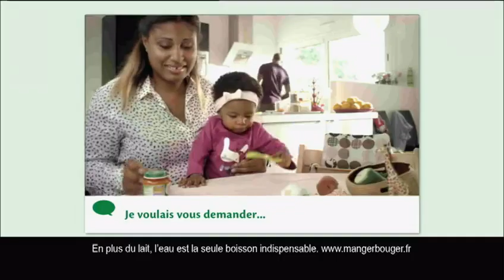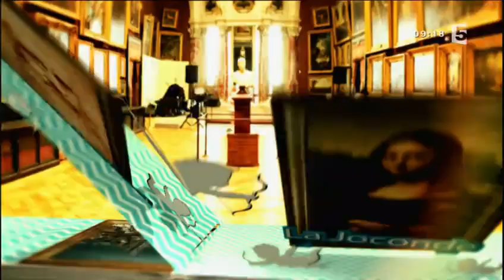Pubs, Les Maternelles-France 5 30/10/2014